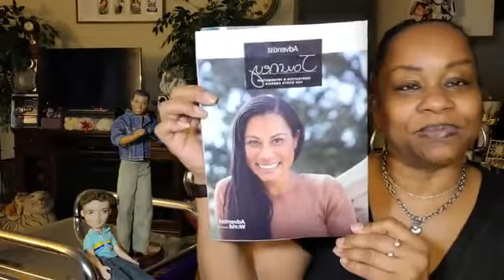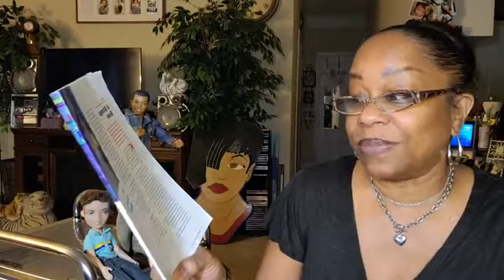Book/Article Title: Forgiving Papa